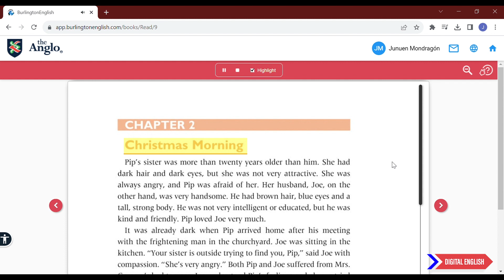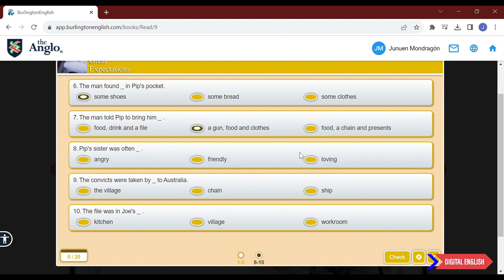Digital English | Audiolibros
Mejora tu habilidad de comprensión de lectura (Reading) con los audiolibros, también llamados Readers, incluidos en Digital English by The Anglo Academy®.

Conoce más sobre Digital Engish en theanglo.mx/digital-english/